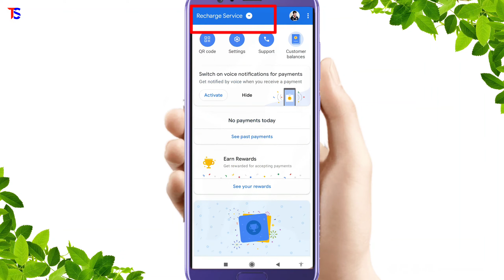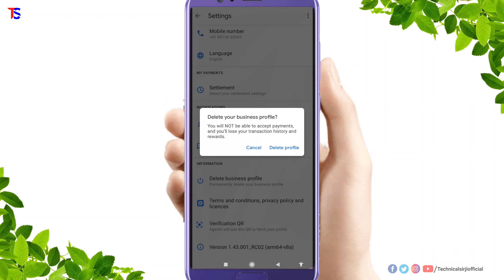Google Pay Business / Merchant Account Delete Kaise Kare | How To Delete Google Pay Merchant Account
Google Pay Account Delete Kaise Kare Full Video 2021

👑 || TechnicalSirJiofficial || Rajan Prasad || 👑